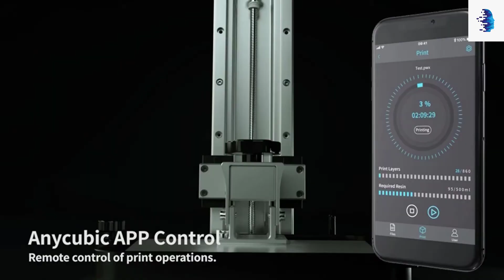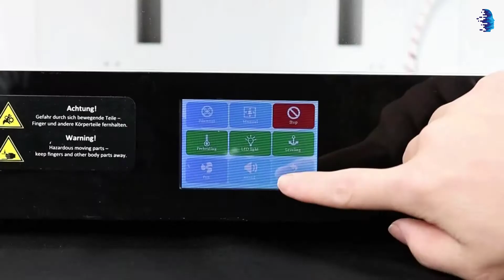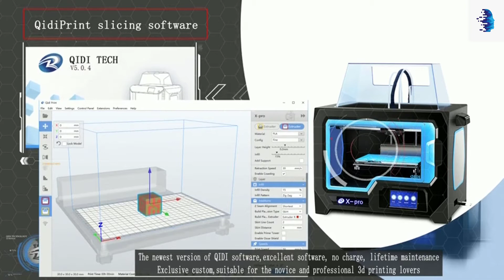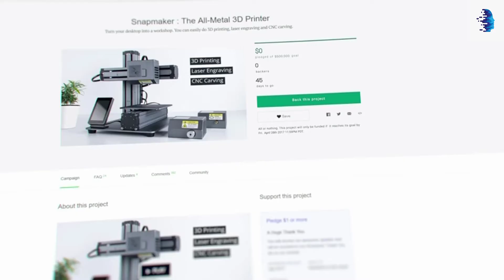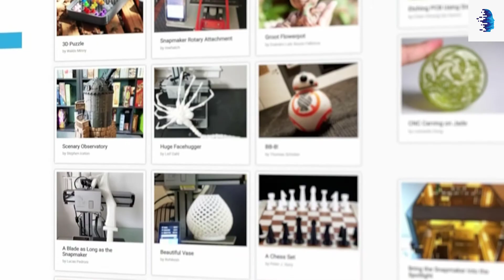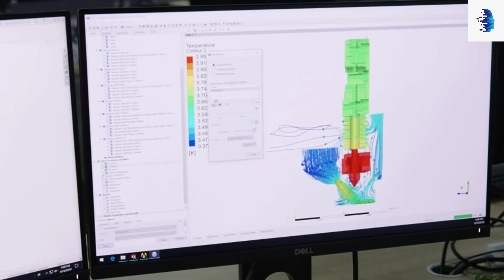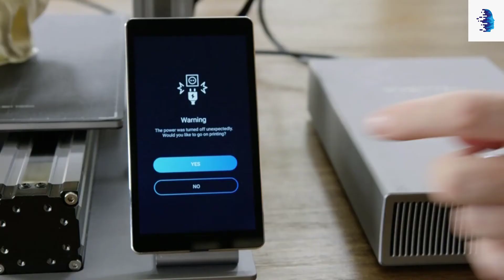Best 3D Printer 2021 II 5 Best 3D Printers 2021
Top 3D Printer To Buy

In this article we want to analyze which are the best quality-price 3D printers of 2021, and not only that, but also explain what a 3D printer is, how it works and things to take into  account before making the decision to buy one.
Well, for people who do not know this exciting world of 3D printing, a 3D printer is a machine capable of creating three-dimensional physical objects by adding material layer by layer.
So that we understand each other, it is a pastry bag in which we have a head that releases material, in the exact amount at the exact point where we have indicated, thus creating the piece that we have previously designed.
The layered manufacturing process allows us to have very little material waste, thus saving money and reducing damage to the environment.
The operation of a 3D printer is not difficult, but it does have a learning curve and we have to bear in mind that everything does not always go well, even if we have the best machine and some experience.
The operation itself is very simple, we have an extruder that pushes the filament to a hot end (tip where it melts), and a base where the piece will adhere.
This base has to have the exact calibration, since if it is too far from the tip, our piece will not adhere and if it is very glued it will not allow the filament to come out.
Once we have the calibrated bed, and the loaded filament, we only have to make a code file, which is neither more nor less than the instructions for the printer to start printing a map of xyz coordinates that as a result will give the three-dimensional piece on the one that we have worked with in our 3D design program.
I will tell you in future articles, how you can get 3D files or generate a code.
Of course, no 3D printer responds to all uses and purposes. With this in mind, we discussed a bit more to reach consensus on strong recommendations for a wide swath of printing needs, interests, and budgets.